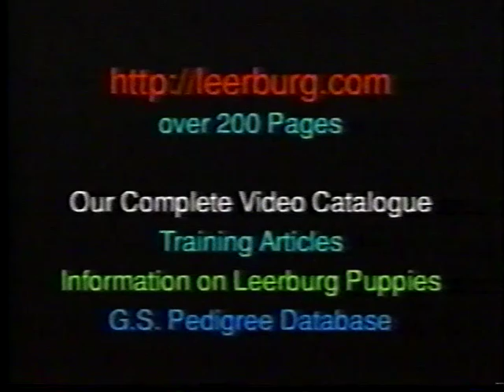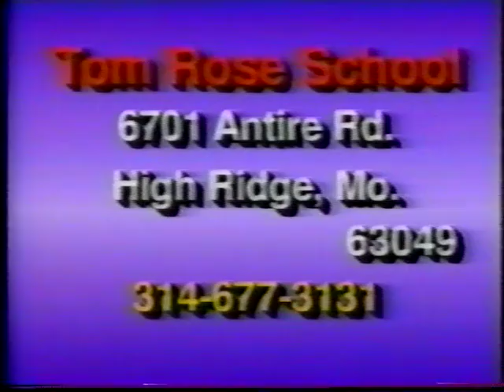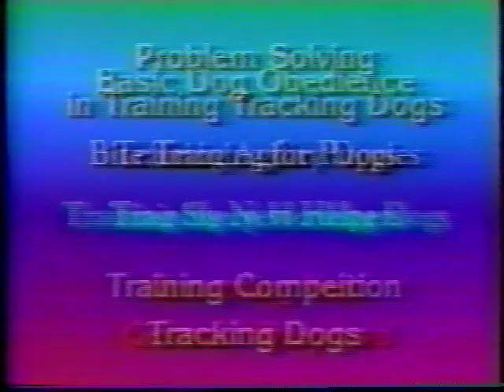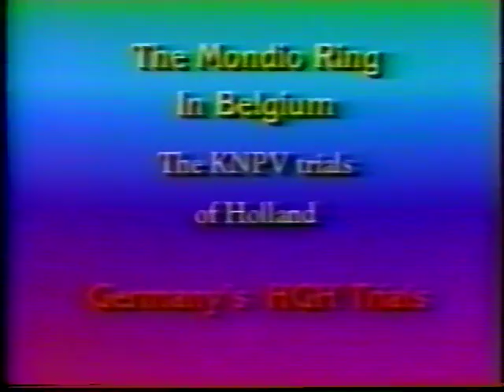Brighton Dog Club Heeling and Tom Rose Heeling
1hr long. Untrained dogs doing Heeling Exercise, combined with some footage from old early 90's Tom Rose tape. You will see a 2 year old dog, a 7 month old female pup and 6 month old male pup. Filmed 14 years ago. Both food reward and ball reward methods were tried. Drive building shown. Teaching via play shown. Both less finished and more finished dogs shown at various training stages. This video shows mistakes, so you can learn from mistakes of others rather than seeing finished perfect product-end result.This video was filmed 13 years ago and uses early 90's methods. Better methods  exist now. But you can still learn from this method. This method seeks to establish ball reward and food reward as primary and secondary motivators, with attention first,then the turns are taught separately, and the straight motion. Some in-experienced handlers learning is shown first. Sit-Stay,down-stay, sit out of motion and down out of motion, under distraction and off leash were all taught separately on each dog before combining into exercises shown. All dogs shown were significantly better later on in time than shown here.